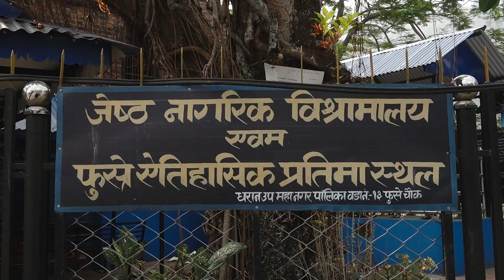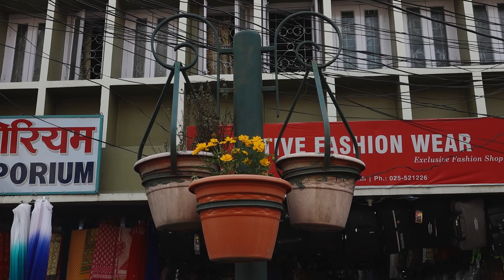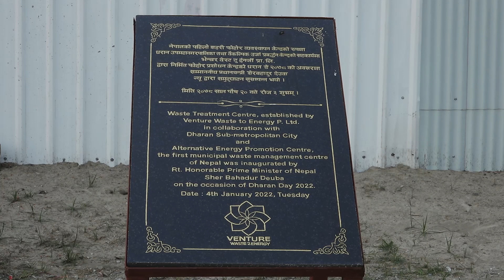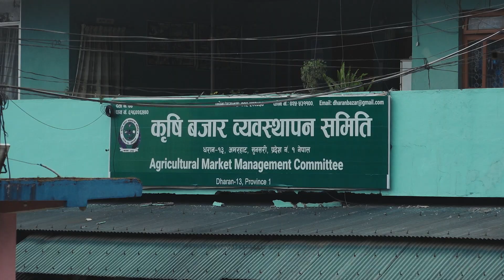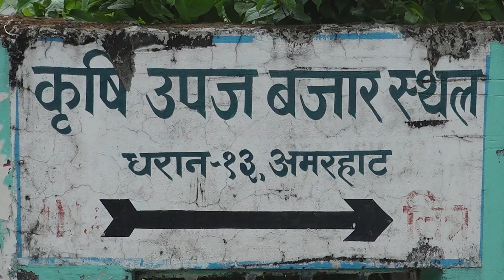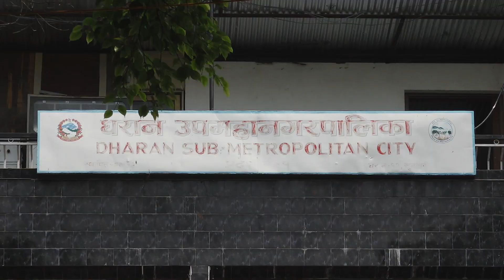Dharan Documentary || विकासको दिशामा अग्रसर धरान उपमहानगरपालिका